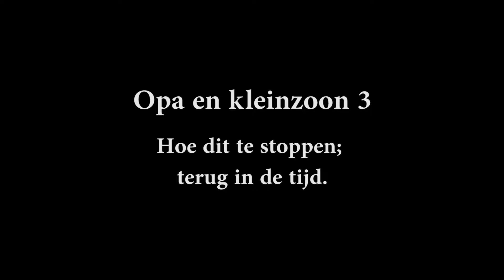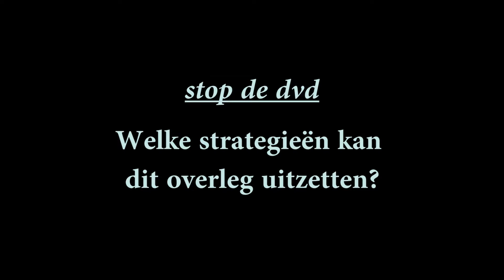Opa en Kleinzoon 3 - Hoe deze situatie te stoppen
Met 2 keer een onderbreking met de vraag: 'Welke strategie kan dit overleg uitzetten?'

Geproduceerd in samenwerking met BOOZ